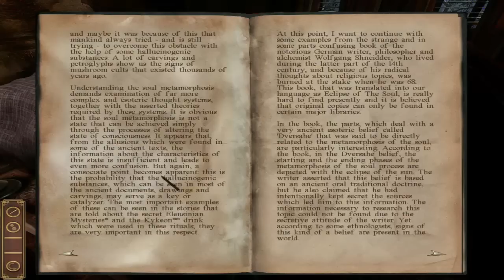Darkness Within: In Pursuit of Loath Nolder Walkthrough part 3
Clark Field's residence - the well
Howard's nightmare